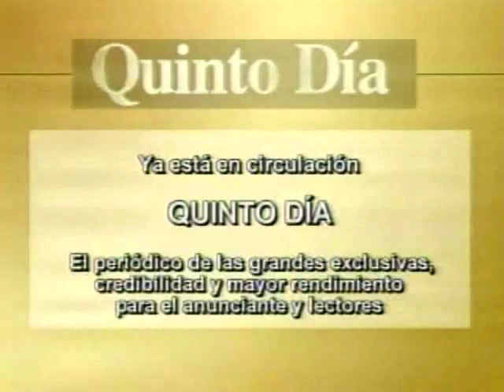Diosdado Cabello en Televén